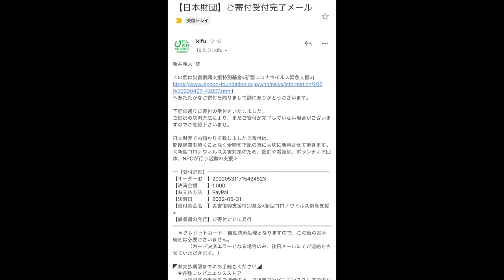浅草でガッツリ飯を楽しめる有名店がプロデュースした注目の新店に突撃してみた！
今回はあの自家製麺NO.11さんがプロデュースした汁なしメインのお店に突撃！
こういうメニューいいよねぇ…
何が旨いとかじゃなくてとにかく旨い系
思わずガッついちゃいましたw